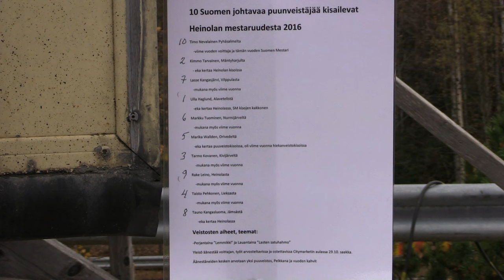Puunveistoskisat Heinola 14.10.2016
Puuveistoskisat pidettiin Heinolassa Citymarketin pihassa 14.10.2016 nämä olivat kolmannet peräkkäiset kisat Heinolassa. Veistoksen aiheena oli lemminkki, aikaa oli veistää 2h . Samat kilpailijat tekivät myös toiset isommat veistokset 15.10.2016 samassa paikassa lauantaina.  Ilma oli pilvinen +2 astetta.